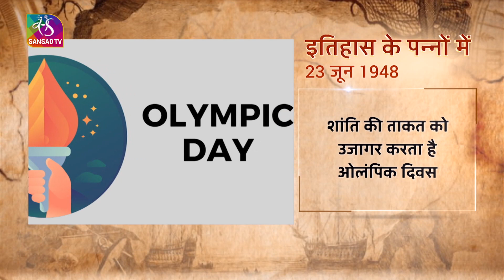Today in History | इतिहास के पन्नों में | 23 June, 2022